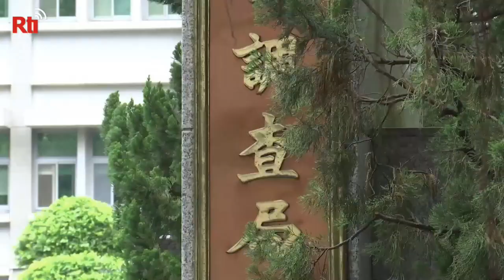Gedung Biro Investigasi Kementerian Kehakiman Kebakaran | RTI Siaran Indonesia